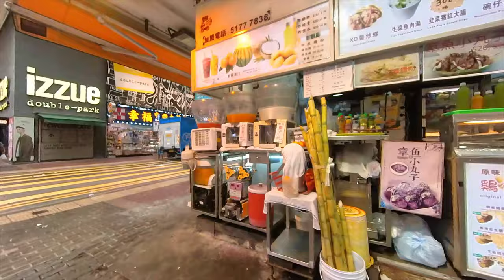八號風球下的旺角西洋菜街南2021-10-9,No. 8 Storm Signal in Mong Kok Sai Yeung Choi Street South 2021-10-9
今早懸掛了八號風球,看看中午在旺角西洋菜街南的情況.直至現在差不多掛了12小時的八號風球了

Typhoon Signal No. 8 was hoisted this morning, let's take a look at the situation in Mong Kok Sai Yeung Choi Street South at noon.Up to now, the No. 8 typhoon signal has been hung for almost 12 hours.